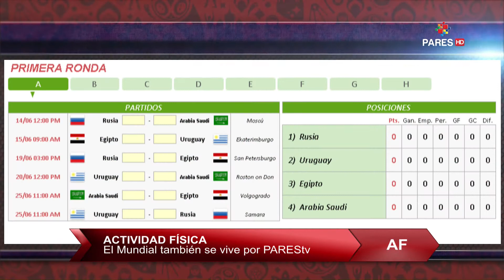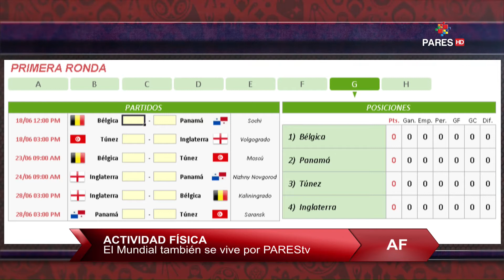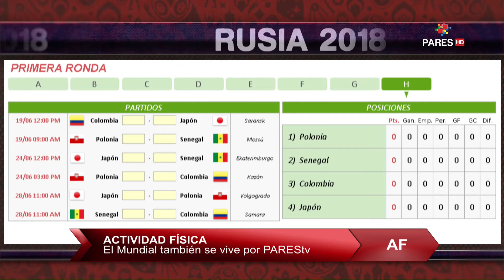AF MUNDIAL - 12 de junio